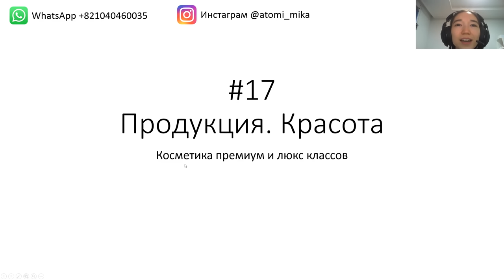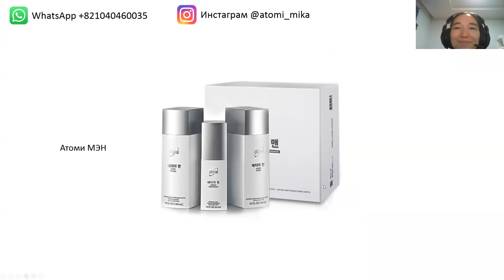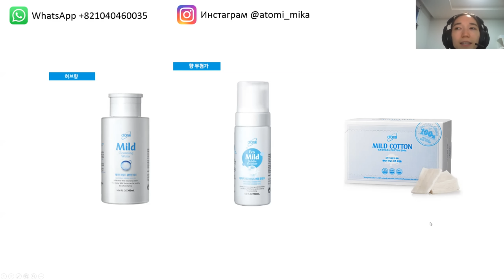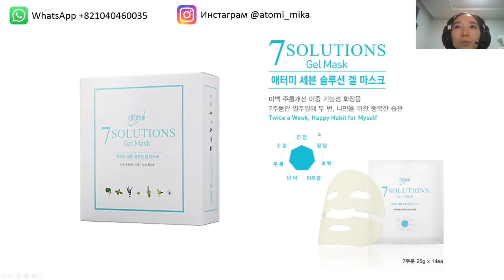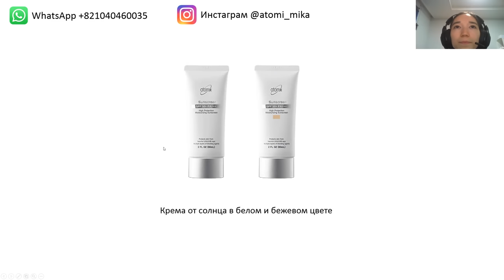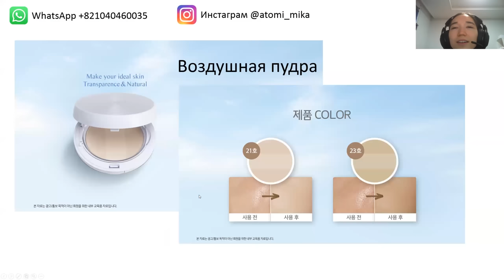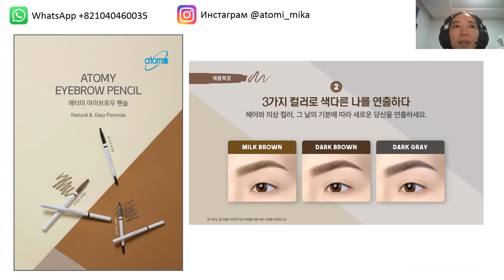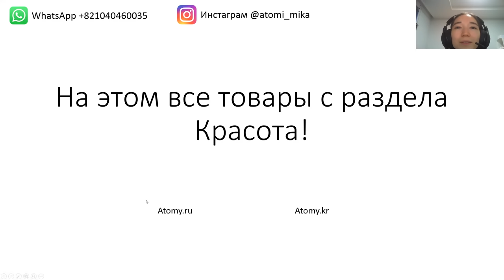Все товары Атоми с раздела Красота Atomy Beauty